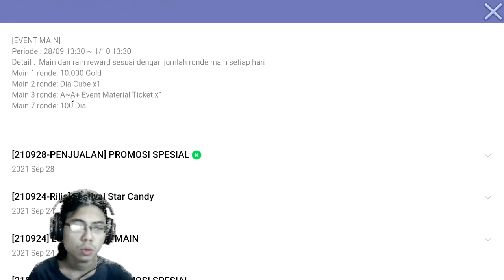RILIS 2 PENDANT SEKALIGUS | LINE LETS GETRICH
Dukung channel ini dengan donasi di

Selamat menonton
Semoga bias menghibur kalian semua 🙏
Like 👍 jika kalian suka video ini & Dislike 👎 jika kalian tidak suka
Serta tulis pendapat kalian di kolom komentar dibawah
Enjoy :D

Keep Roll The Dice 🎲🎲

Baru main Lets Get Rich?, yuk kenalan dulu sama gamenya

Jika sopan pasti dijawab kalo lagi ada waktu dan nggak sibuk